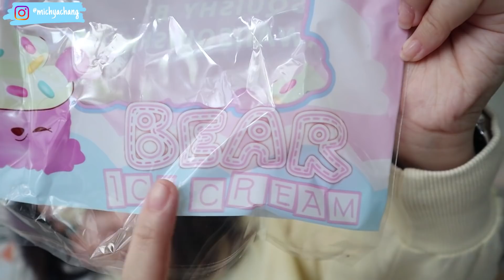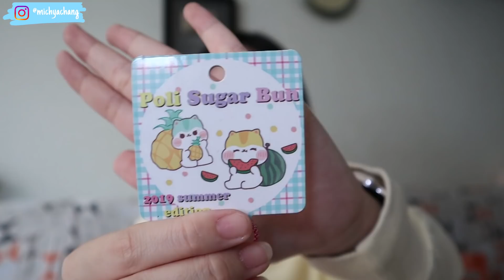UNBOXING MYSTERY SQUISHY BOX!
♧FAQ♧
Place and date of birth :
Jakarta, 20 Jan 2003 🇮🇩😁